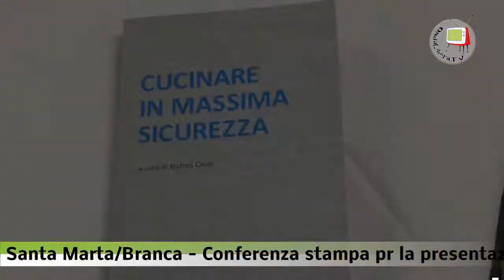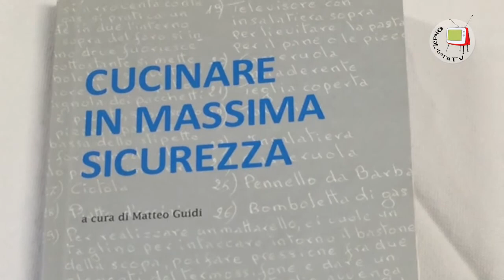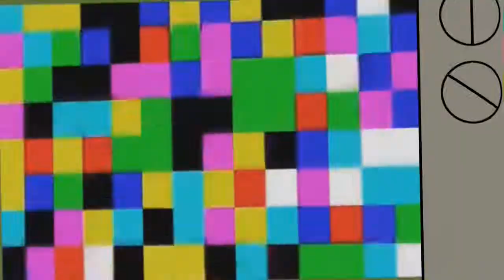Pesaro - Alberghiero - Cucinare in massima sicurezza: La ricetta dell'inclusione.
In un mondo diviso tra chi non ha cibo e chi è ossessionato dal food e dai mille modi per ammannirlo, arriva un libro di ricette che è al contempo progetto sociale e artistico veicolato attraverso la tematica del cibo: "Cucinare in massima sicurezza", a cura di Matteo Guidi (artista con una formazione in comunicazione visiva ed etno-antropologia) con disegni dal detenuto Mario Trudu.
Sono illustrazioni a penna a sfera nera su carta che ritraggono gli utensili necessari alle ricette e soprattutto le istruzioni per realizzarli.

Con questo libro, edito da Stampa Alternativa/Nuovi equilibri, parte la riflessione sul tema della quotidianità nelle carceri italiane rivolta alle scuole superiori econdarie organizzata a Pesaro - il prossimo 17 novembre alle ore 16.00 presso la sala provinciale Pierangeli - da Coop Alleanza 3.0, Casa Circondariale di Pesaro, Istituto Alberghiero S.Marta-G.Branca e Istituto Statale d'Arte F. Mengaroni. Il Mondo della cooperazione e della scuola incontrano lo realtà di un istituto di pena in un progetto che - concepito nel 2009 con un gruppo di persone detenute nella sezione di Alta Sicurezza della Casa di Reclusione di Spoleto - si è sviluppato nel corso degli anni coinvolgendo numerosi soggetti, altre case di reclusione italiane.

A Pesaro, in particolare, si è passati dalla carta alla tavola, e ancora prima dall'improvvisazione artigianale alla cucina: le ricette proposte nel libro, infatti, sono state realizzate dagli studenti degli Istituti Alberghiero e Mengaroni, in collaborazione con alcuni detenuti della locale Casa Circondariale pesarese che hanno provveduto anche alla costruzione degli strumenti da cucina necessari ad elaborarle; per la creazione degli utensili le persone detenute hanno seguito le indicazioni del testo di Guidi ma hanno anche messo a punto trovate nuove come quella che ha portato all'ideazione di una speciale grattugia.
L'esperienza artigiana e quella culinaria che ha visto protagonisti i ragazzi delle scuole al fianco dei detenuti è confluita in due video realizzati da Massimiliano De Simone e dal Prof. Carloni Mario Cristiano: l'uno già noto in carcere, dove gli utensili sono stati assemblati, l'altro al Santa Marta al momento della preparazione del pasto sulla base delle ricette selezionate dal libro: dal cavolo soffocato al cannolo alla siciliana.
I due audiovisivi saranno proiettati il 17 novembre nell' ambito dell'incontro che coinvolgerà - coi protagonisti del momento di inedita condivisione sociale (studenti delle Scuole Superiori secondarie e detenuti a Pesaro) - i soggetti organizzatori dell' iniziativa e lo stesso autore del libro, Matteo Guidi.
Moderatore sarà Michele Gambini, Docente di Storia e Filosofia al Liceo Mamiani di Pesaro.
Nel corso della conferenza stampa una mano esperta dell'Alberghiero ha realizzato una ricetta tratta da "Cucinare in massima sicurezza" il Finto Martini.